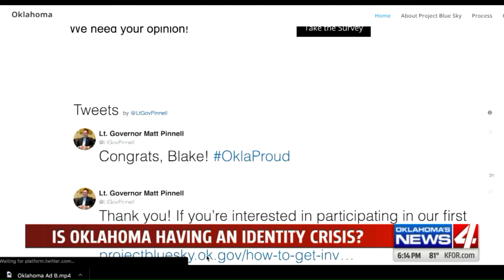New state slogan, website and maybe another license plate for Oklahoma